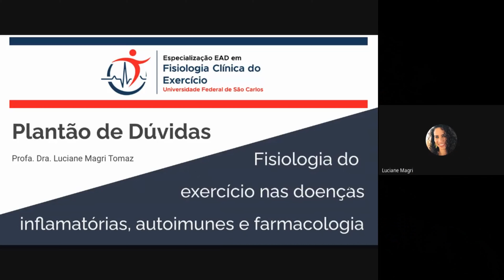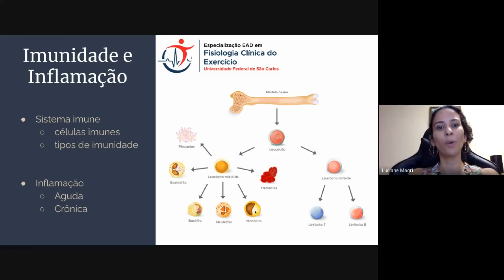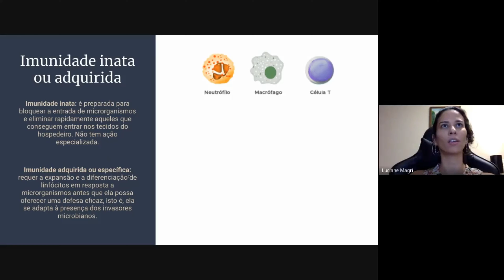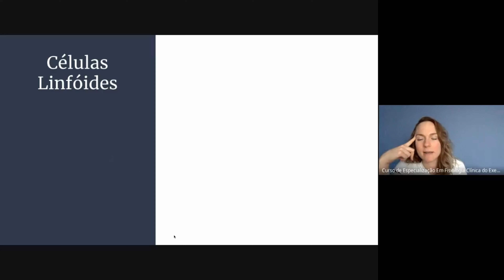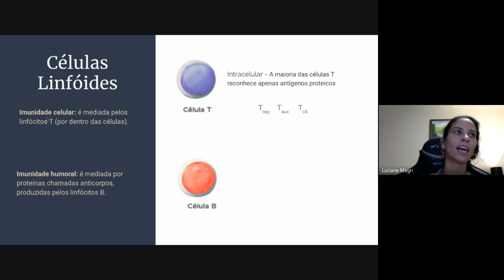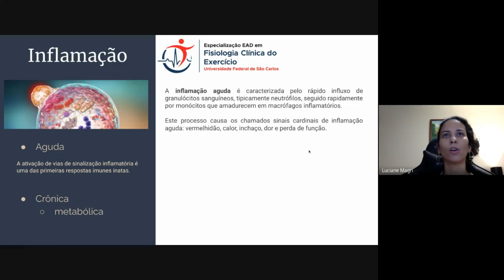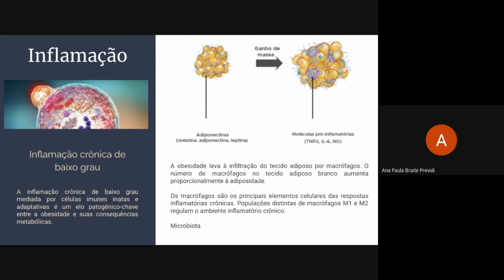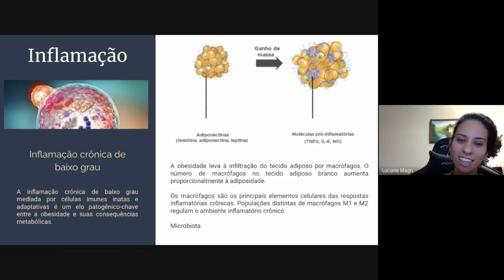Plantão (13/04/2021): Fisiologia do Exercício nas Doenças inflamatórias, Autoimunes e Farmacologia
Este vídeo é o plantão de dúvidas da disciplina de Fisiologia do exercício, doenças inflamatórias, autoimunes e farmacologia do Curso de Especialização em Fisiologia Clínica do Exercício a distância da Universidade Federal de São Carlos realizado em 13/04/2021.

0:01:45 - Fármacos inibidores de COX2
0:04:00 - Neutrófilos e bradicinina
0:06:20 - Vasoconstrição periférica induzida pela inflamação
0:09:40 - Tipos de macrófagos M1 e M2
0:11:00 - Células NKs Imunidade Inata
0:14:07 - Células imunológicas
0:18:25 - Classificação quanto aos granulócitos
0:24:49 - Origem dos nomes dos linfócitos T e B
0:26:41 - Imunidade Inata ou adquirida
0:32:57 - Tempestade de citocina
0:38:07 - Função das células linfóides
0:46:36 - Citocinas
0:50:55 - Inflamação aguda e crônica
1:08:42 - Dúvida sobre pedra na vesícula

Por que escolher a Pós-Graduação EAD da UFSCar?
🖥️  Curso 100% On-line
Estude onde e quando quiser.

🧑🏻‍🏫  Corpo Docente Qualificado
Os melhores e mais reconhecidos professores do Brasil e da América Latina.

💹  Método Inovador
Ambiente virtual de aprendizagem desenvolvido em parceria da UFSCar com Alphabet (Google).

⏳ Economia de Tempo
Flexibilidade de horários e local de estudo.

💰 Economia de Dinheiro
Preço acessível e não há necessidade de gastos com deslocamentos, hospedagem e alimentação para as aulas on-line.

🌐  Interação e Networking
Pedagogia inovadora que permite interagir com o professor, colegas e tutores por meio de fóruns, chats e videoconferências.

🎓 Certificado Igual ao Presencial
Curso avaliado e autorizado pelo MEC, certificado pela UFSCar, válido nacionalmente igual ao presencial.

Informações complementares:
Critérios para aprovação (nota mínima) e frequência:
Conforme o Art. 16, incisos I e II do Regimento Geral de Cursos de Pós-Graduação Lato Sensu da UFSCar, terão direito aos certificados de conclusão de curso os alunos que obtiverem:
- Frequência mínima de 75% da carga horária que será computada considerando o tempo estimado na participação e na realização das atividades das disciplinas;
- Aproveitamento de 70% aferido em processo formal de avaliação.